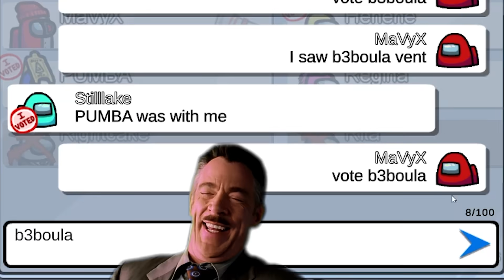Oh No Oh No Oh No No No Moment 133 Among Us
►More among us videos coming soon!
▶Track: Jack Stauber - Buttercup